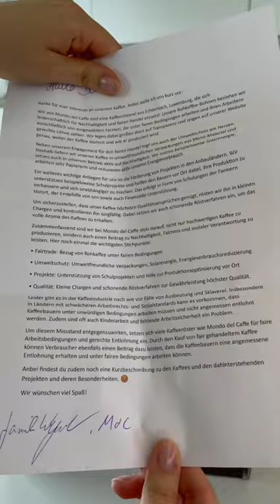Let’s unbox this wonderful package of luxembourgish coffee beans 🧡